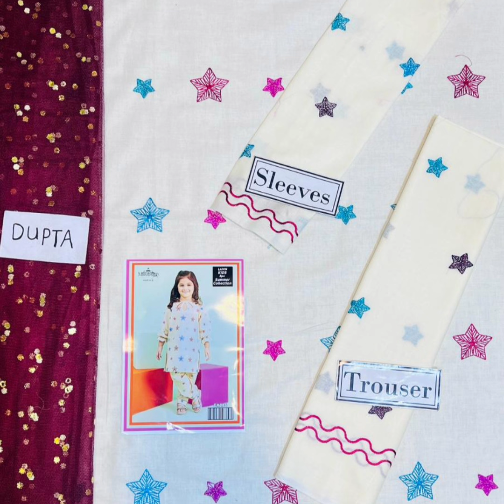5 sy 12 saal ki bachion K lawn embroidery dresses# karhai waly bachion K lawn dress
new trending party wear dresses,karhai waly bachion K lawn dress,brand K bachion K kapry,karhai waly bachion K kapry,bachion,K lawn embroidery dresses, bachion K summer dresses, girls most demanded dresses, stylish design girls dress, girls most famous dress designs,bachion K liay eid K kapry,new trendy dress for girls